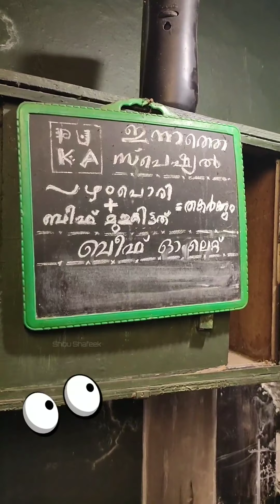Puttum Kattanum @ Alappuzha | Puttu Biriyani | Biriyani Chaya😍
Category

Music